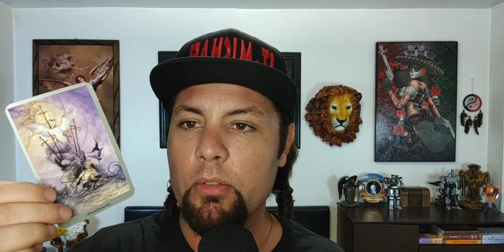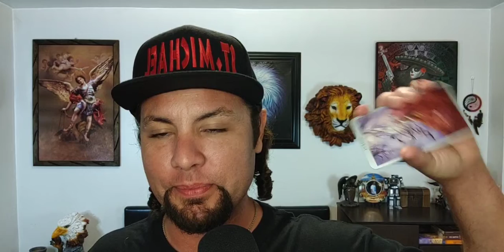Cuomosexual, ah ohh !!!!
The Cuomo's, gotta GO GO 💯